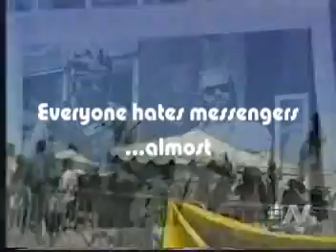Everyone hates messengers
Everyone hates messengers - a compilation of comments about messengers